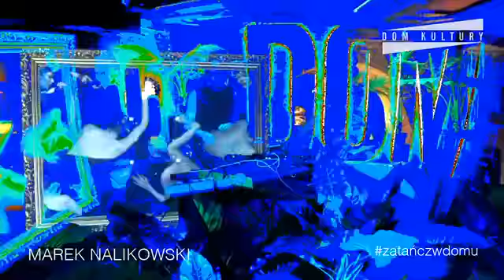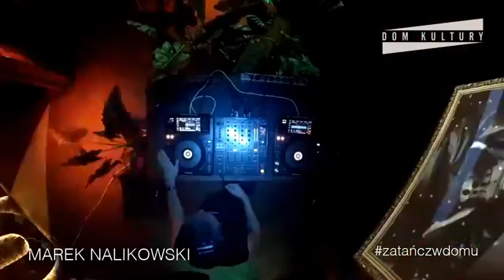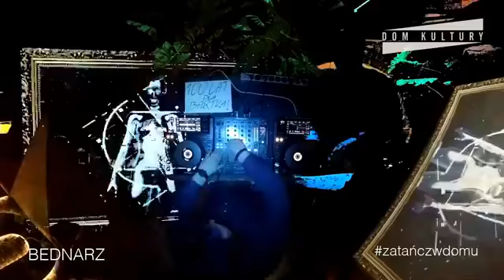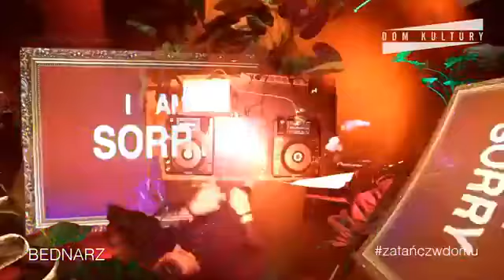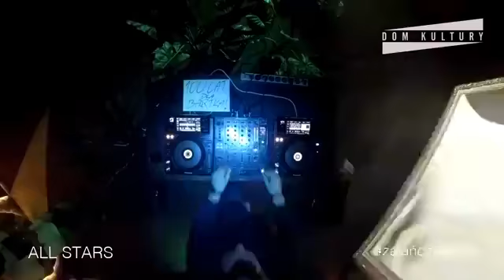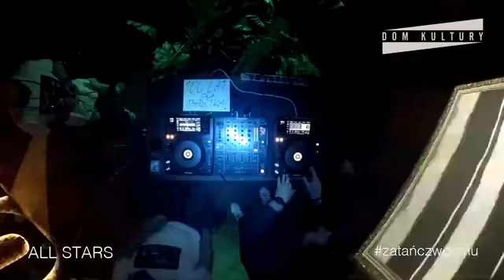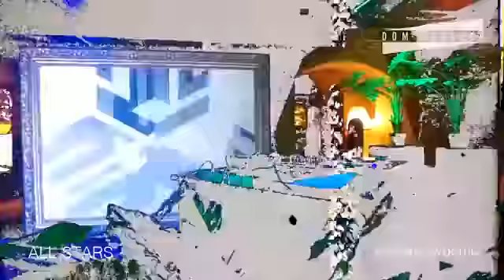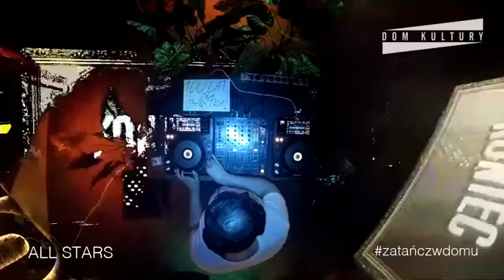Dom Kultury Lublin urodziny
Dom Kultury Lublin. Urodziny. Stream.